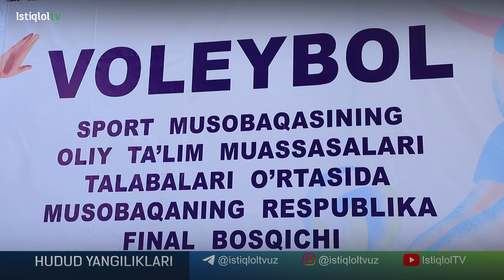Besh tashabbus olimpiadasi musobaqalari BuxDUda bo'lib o'tdi